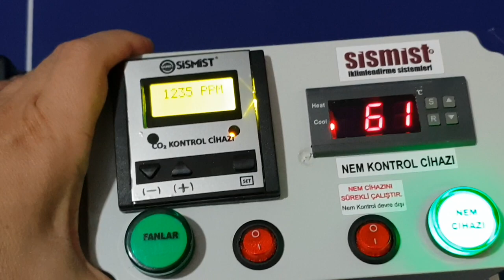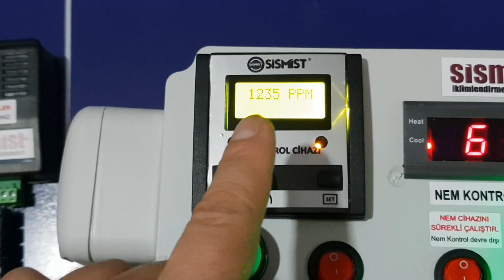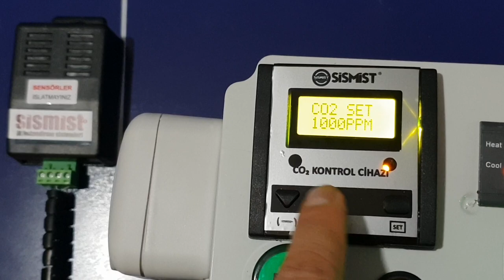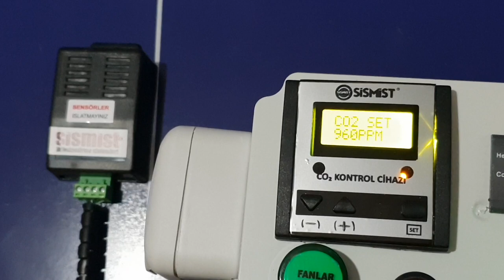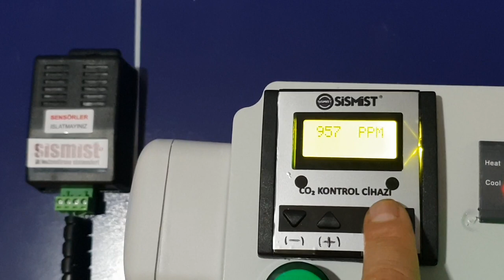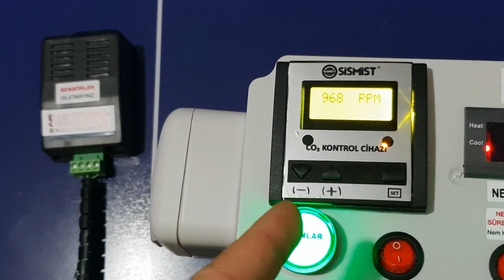CO2 KARBONDİOKSİT VE NEM KONTROL PANOSU AYARLAR/DETAYLAR 1 - SİSMİST 08508852526